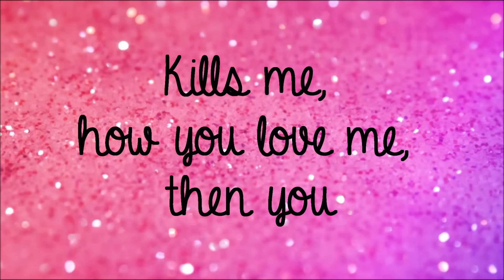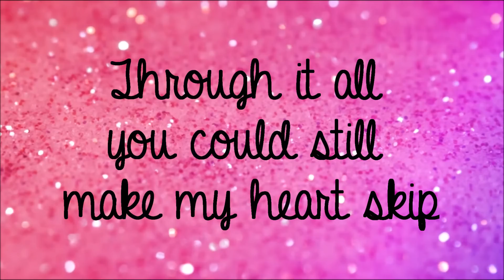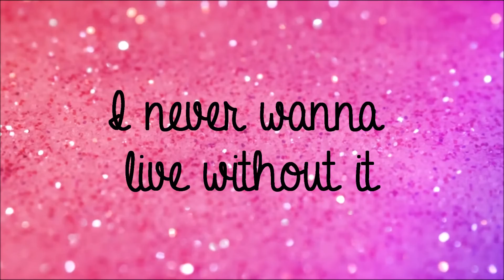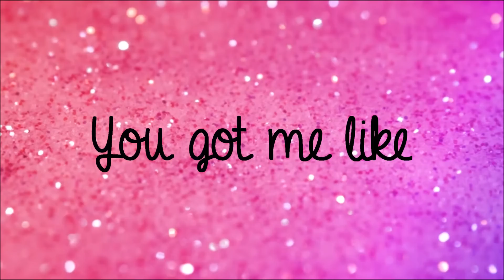Ariana Grande - Why Try [Lyrics] ❤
Hey guys! I'm back with a new lyrics video! I haven't uploaded
much because i didn't have wifi, but now i do and will be

Ariana Grande
Why Try w/Lyrics

Lyrics:
I been livin' with devils and angels, angels, angels
Realize you and I are in the same boat, same boat, yeah
Kills me, how you love me, then you
Cut me down, I do the same
We been living like angels and devils, devils

I'm loving the pain
I never wanna live without it
So why-y-y-y-y-y do I try-y-y-y-y
You drive me insane
Now we're screaming just to see who's louder
You got me like na-na-na-na na-na-na
Na-na-na-na na-na-na
Na-na-na-na na-na-na
Na-na-na-na na-na-na
Ooooooh Yeah

You and I redefine being love sick, love sick
Through it all you could still make my heart skip, heart skip
Oh yeah
Even when you're yelling at me
I still think you're beautiful

Na-na-na-na na-na-na
Na-na-na-na na-na-na
Na-na-na-na na-na-na

Ooooooh baby look at us
We been living angels living like devils

Ooooooh baby look

Na-na-na-na na-na-na
Na-na-na-na na-na-na
Na-na-na-na na-na-na

Na-na-na-na na-na-na
Na-na-na-na na-na-na
Na-na-na-na na-na-na
Na-na-na-na na-na-na